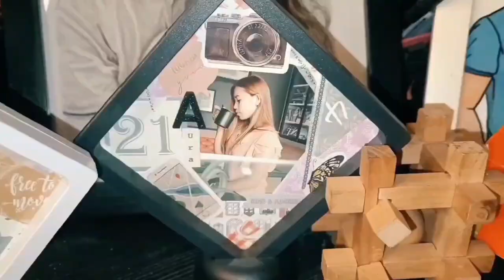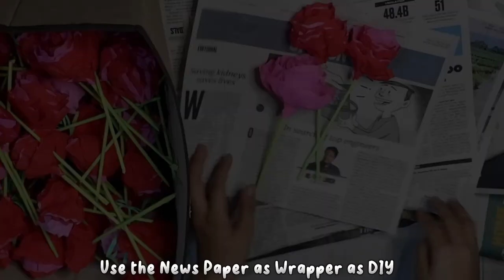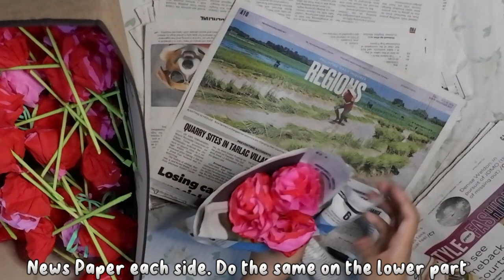How to make DIY Valentine's Bouquet as Token |a u r a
SINGLE Ladies on Valentine's , Bigyan ng Flower Bouquet yarn.

How to Make DIY Flower Bouquet
00:00 - 00:08 SHORT CLIP TITLE
00:08 - 00:41 AURA CREATIVES INTRO
00:41 - 01:07 Materials Preparation
01:07 - 02:52 Step by Step Tutorial on making Roses
02:52 - 03:47 Step by Step tutorial on wrapping the roses
03:47 - 04:14 Couple Flower Bouquets Result
04:14 - 05:00 Giving Bouquets including Single Ladies
05:00 - 06:20 OUTRO
Legit Customized Art Seller |Welcome to AURA CREATIVES

NegotiaAffordable mga besh.

𝙲𝚑𝚎𝚌𝚔 𝙿𝚘𝚛𝚝𝚏𝚘𝚕𝚒𝚘 📁 𝚘𝚗 𝚖𝚢 𝚋𝚒𝚘